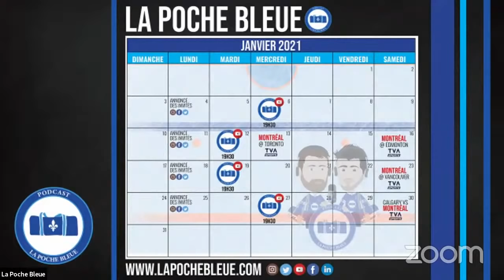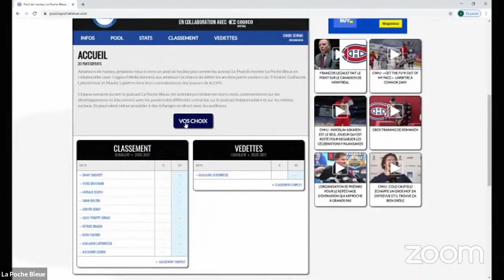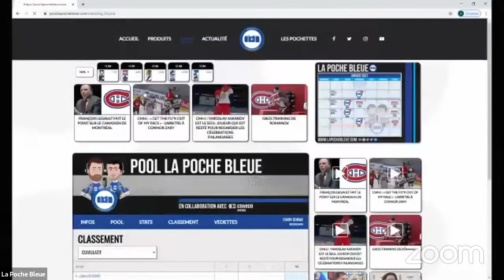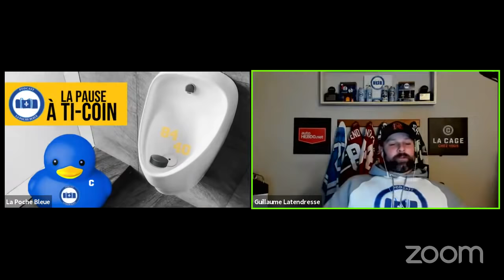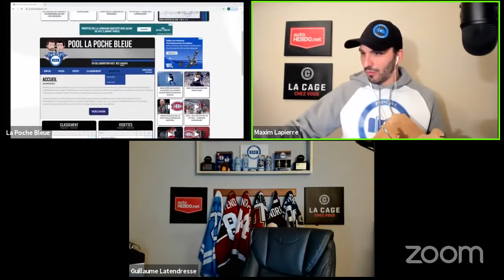#15 - Martin St-Louis - Erik Guay - Réjean de Terrebonne - Louis Domingue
Martin St-Louis - Erik Guay -  Réjean de Terrebonne - Louis Domingue